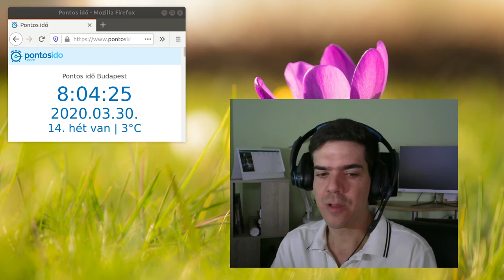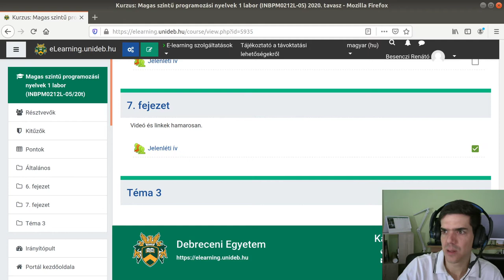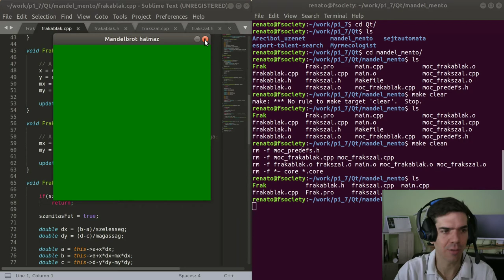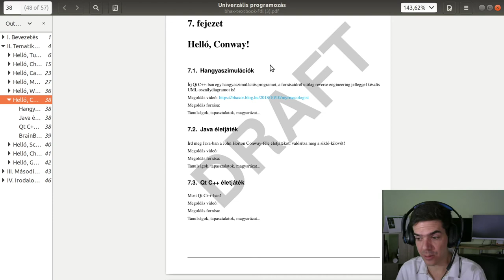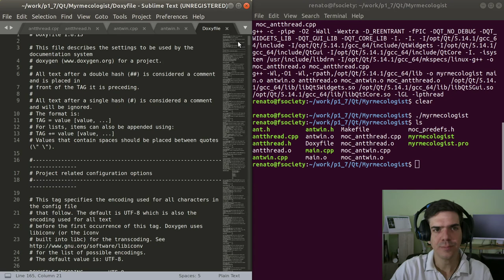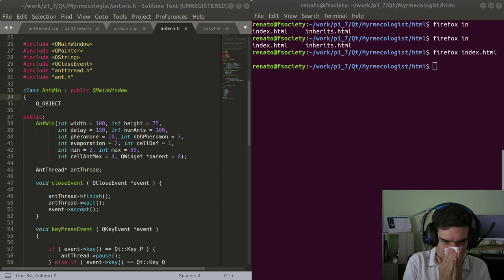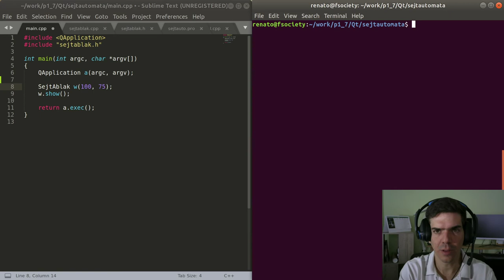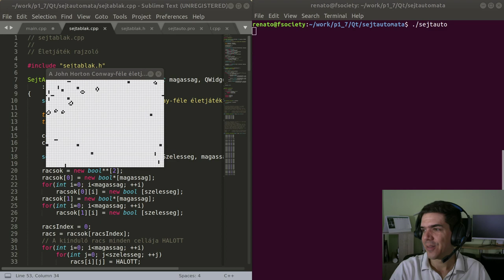Prog1 - 7. fejezet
Elkezdtük feldolgozni a 7. fejezetet.